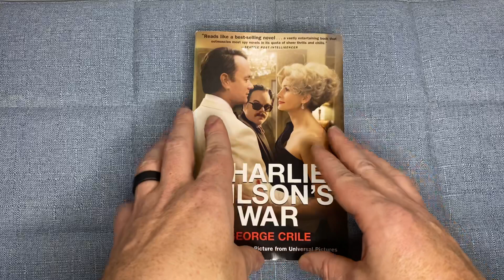Charlie Wilson's War: The Extraordinary Story by George Crile - 1 Minute Book Review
Charlie Wilson's War by George Crile is a non-fiction account of one of the most fascinating and little-known chapters in recent American history. The book tells the story of a Texas Congressman named Charlie Wilson, who used his political influence to secretly fund the Afghan Mujahideen in their fight against the Soviet Union during the Cold War. Wilson's efforts were instrumental in turning the tide of the war and ultimately contributed to the collapse of the Soviet Union. Crile's writing is meticulous, and his research is thorough, providing a captivating insight into the covert operations of the U.S. government during this era. The book is full of larger-than-life characters, from the charismatic and enigmatic Wilson to the colorful cast of CIA operatives, Pakistani intelligence agents, and Afghan guerrilla leaders. Charlie Wilson's War is a thrilling and enlightening read that sheds new light on a pivotal moment in world history.